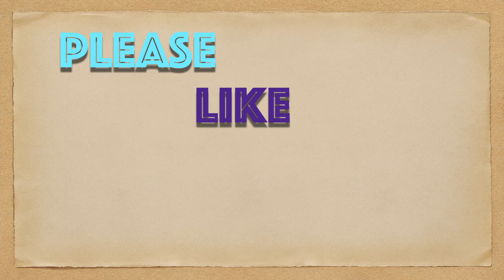Captain Nida Dar, of the Pakistani women's cricket team engaging with the media in London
Captain Nida Dar, a beacon of inspiration, shares her insights with the media in London, embodying resilience and determination on and off the field. 🏏🎙️